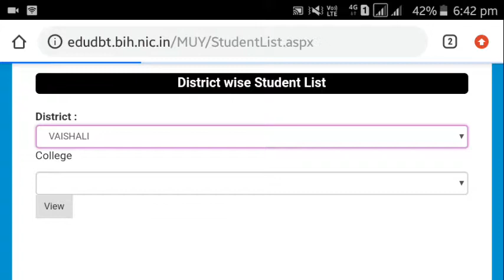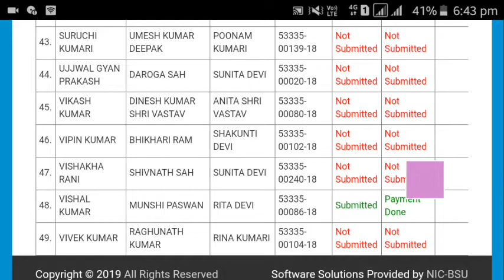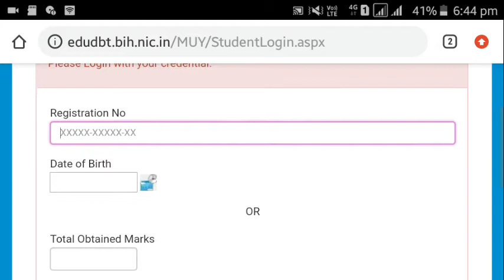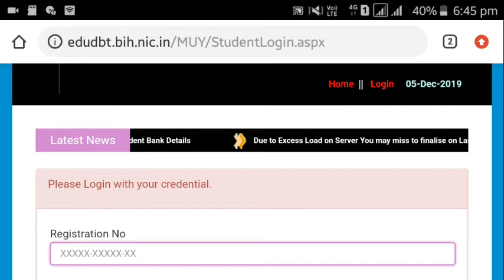बिहार बोर्ड के 10000 रुपये वाले स्किम में अप्लाई कैसे करे।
Hello friends

ALSO JOIN MY WHATSAPP GROUP
अप्लाई करने के लिए इस लिंक का उपयोग करे